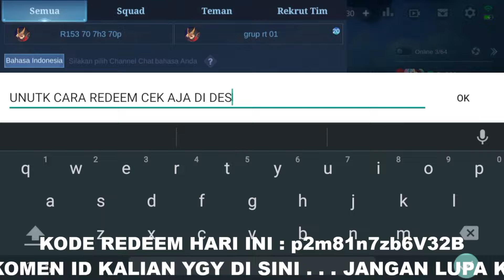UPDATE! 15 KODE REDEEM ML HARI INI - KODE REDEEM MLBB TERBARU HARI INI JUNI 2022 DIAMOND SKIN GRATIS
APAKAH MISI DIAMOND REBATE BISA COMBO MISI TRANSFORMERS❓KLAIM 275 DIAMOND GRATIS 100% DIAMOND REBATE
CARA KLAIM 275 DIAMOND GRATIS EVENT 100% DIAMOND REBATE - CARA DAPATKAN SKIN ELITE MATHILDA GRATIS?
CARA REDEEM CODE MOBILE LEGENDS PATCH TERBARU 2022 - CARA MENUKAR KODE REDEEM ML TERBARU 2022 GRATIS
CARA REDEEM CODE MOBILE LEGENDS - TERBARU 2022 (BISA KLAIM DIAMOND DAN SKIN GRATIS)
CARA REDEEM CODE MOBILE LEGENDS PATCH TERBARU - CARA REDEEM CODE ML TERBARU 2022 - KODE REDEEM MLBB
TANPA DIAMOND❗CARA DAPATKAN 16 TOKEN TRANSFORMERS PASS DIJAMIN DAPAT SKIN TRANSFORMERS GRATIS?FASE 2
BUG VPN AKTIF LAGI❗CARA MENDAPATKAN 16 TOKEN TRANSFORMERS PASS GRATIS EVENT MLBB X TRANSFORMERS 2.0💎
TRIK DRAW EVENT MLBB X TRANSFORMERS 2.0 - CARA DAPATKAN SKIN GRIMLOCK ROGER MODAL TOKEN PASS GRATIS?
TRICK DRAW EVENT MLBB X TRANSFORMERS 2!! HARGA SKIN TRANSFORMERS MLBB? MENDING 1 - 1 ATAU 10X?
TANPA TOP UP❗CARA MENDAPATKAN 16 TOKEN TRANSFORMERS PASS GRATIS EVENT MLBB X TRANSFORMERS 2.0
CARA DAPAT SKIN ALDOUS TRANSFORMERS GRATIS MODAL TOKEN GRATISAN EVENT MLBB X TRANSFORMERS - BUG MLBB
TANPA TOP UP❗CARA DAPATKAN TOKEN DRAW GRATIS EVENT TRANSFORMERS BINGO MOBILE LEGEND❗GRATIS TOKEN ML
UPDATE FRAGMENT SHOP BULAN JUNI 2022 MLBB❗JADWAL RILIS RARE SKIN STARLIGHT FRAGMENT SHOP ML TERBARU💎
UPDATE FRAGMENT SHOP BULAN JUNI 2022 MLBB❗JADWAL RILIS RARE SKIN STARLIGHT FRAGMENT SHOP TERBARU
UPDATE JADWAL RILIS RARE SKIN STARLIGHT FRAGMENT SHOP BULAN JUNI 2022 MLBB❗UPDATE FRAGMENT SHOP MLBB
UPDATE JADWAL RILIS RARE SKIN STARLIGHT FRAGMENT SHOP 2022❗UPDATE FRAGMENT SHOP BULAN JUNI 2022 MLBB
UPDATE FRAGMENT SHOP BULAN JUNI 2022 MLBB❗JADWAL RILIS RARE SKIN STARLIGHT FRAGMENT SHOP TERBARU MLBB
TANPA TOP UP❗CARA DAPATKAN SKIN STARLIGHT TIGREAL GALACTIC MARSHAL GRATIS TANPA DIAMOND - BUG MLBB
TANPA DIAMOND❗CARA DAPATKAN SKIN STARLIGHT BULAN JUNI 2022 TIGREAL GALACTIC MARSHAL GRATIS - BUG ML
BURUAN REDEEM! 1 KODE REDEEM MOBILE LEGENDS TERBARU 2022 - KODE REDEEM ML HARI INI JUNI 2022 GRATIS?
TANPA DIAMOND❗TRIK DRAW GRATIS DI EVENT SURPRISE BOX MLBB TERBARU 2022 GRATIS SKIN EPIC - BUG MLBB
CARA MENDAPATKAN SKIN EPIC GRATIS EVENT SURPRISE BOX TERBARU MLBB 2022 - TRIK DRAW SURPRISE BOX MLBB